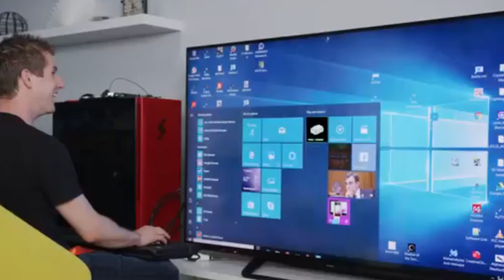Native 8K glory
dont cream your pants